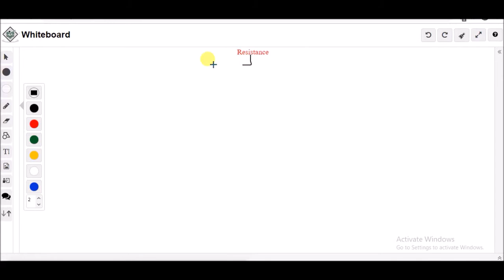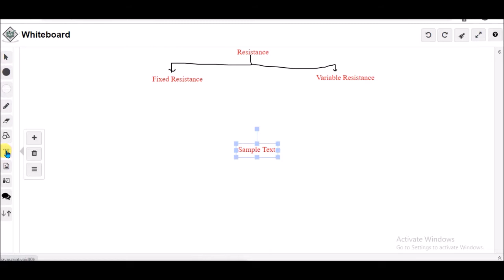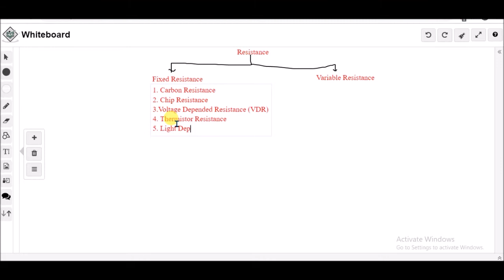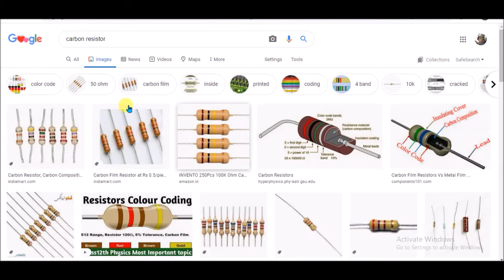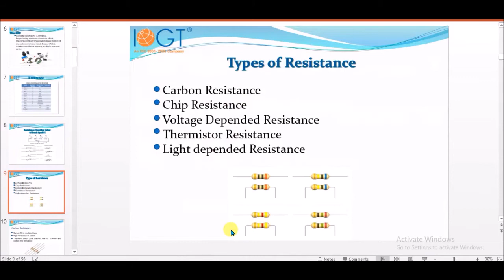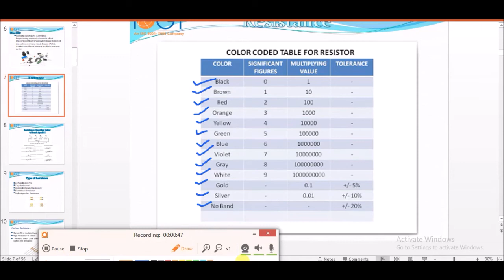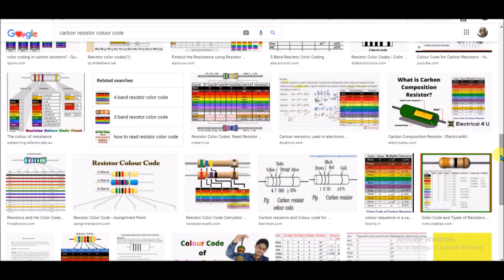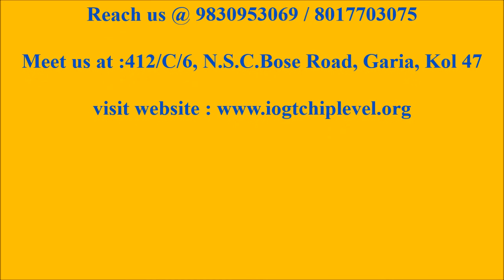Electronics class Online resistance demo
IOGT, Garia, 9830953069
Visit our centre or Join online class ,
 Full Live class
Books Pdf format
Video with each session
Doubt clearing session
Online practical session with live video
Each chapter revised process
Online exam and Certificate process